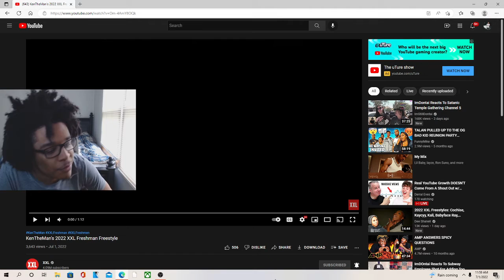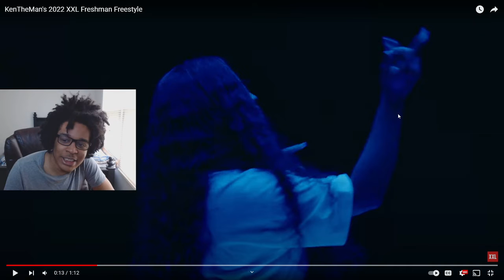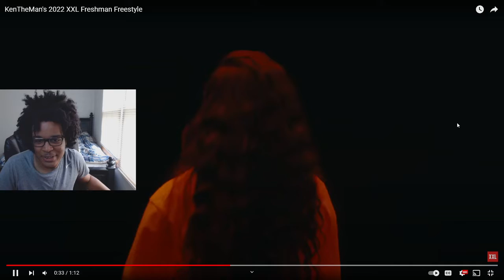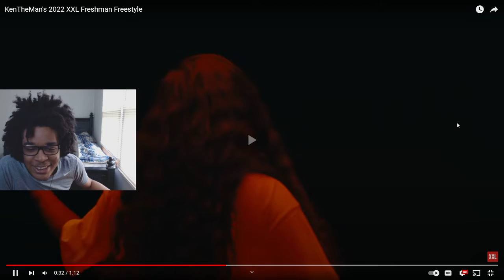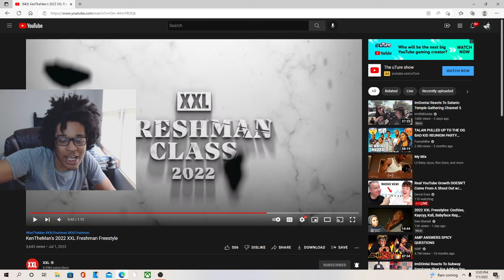KenTheMan's 2022 XXL Freshman Freestyle REACTION!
JesserTheLazer
KSI
SoLLUMINATI
PRETTYBOYFREDO
QJB
HANKDATANK25
DEI AND JOE
DDG
WUAP TV
LOU WAUP
ZAIS
WOLFIERAPSENT
MOREWOLFIE
OPRAH SIDEVERSON
PontiacMadeDDG
PontiacMadeDDG VLOGS
Mega McQueen
Mega Mc VLOG
CASHNASTYGAMING
RICE GUM
PEWDIEPIE
LOGAN PAUL
JAKE PAUL
POUDII
LIL POUDII
PERFECTLAUGHS
KELL
ANNOYING
GEESLICE
THE BOOK OF SWANTE
LAWTWIZ
WORLDSTARHIPHOP
2000
KenTheMan's 2022 XXL Freshman Freestyle